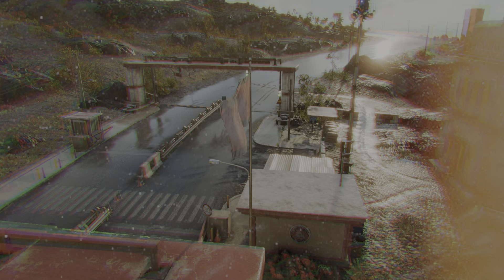Far Cry 6_20220604141926